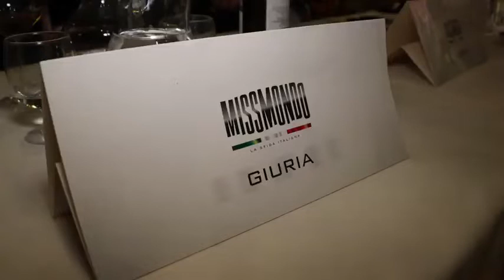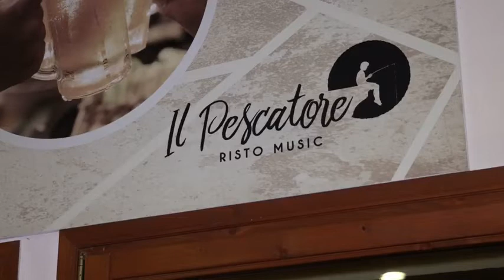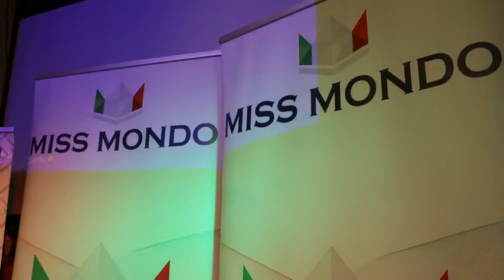4K Miss Mondo Emilia by Paolo Zaccaria Risto Music Il Pescatore Anzola Bo 27 09 2020